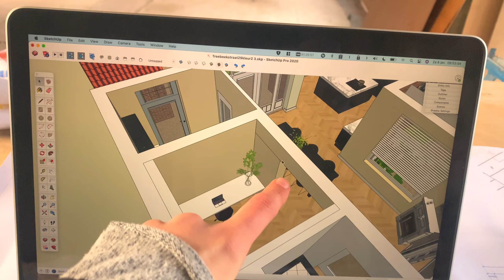Deel 2 | 2022 December - Januari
In deze periode hebben we plafonds getimmerd, badkamervloer gesloopt, lewis vloer in de badkamer gelegd, voorzetwanden getimmerd en geisoleerd en nog veel meer! Vergeet de kwaliteit niet op HD te zetten :)
Balcony - Velvet Moon
Wicked one - Velvet Moon
Chasing shadows - Tia Moors

TIME STAMPS:

0:00 Firm the ceiling
01:41 Breakfast and start insulating the floors
03:24 Removing doors, firm the ceiling
04:33 Lunch
04:46 Break down the wall
06:34 Build a wall
07:00 Cutting concrete blocks and a serious fail
07:45 Insulate te floors in the kitchen and diningroom
08:31 Extend the wall
09:10 Demolish root of the wall and seal it
09:43 Insulate the reatining wall of the study
10:08 Placing glass in steel